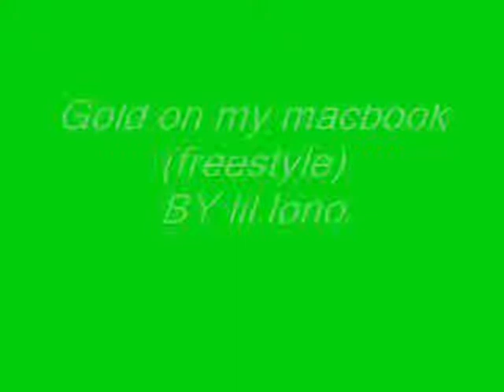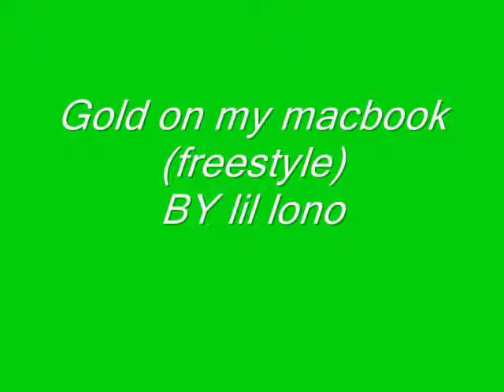gold on my macbook freestyle by lil lono